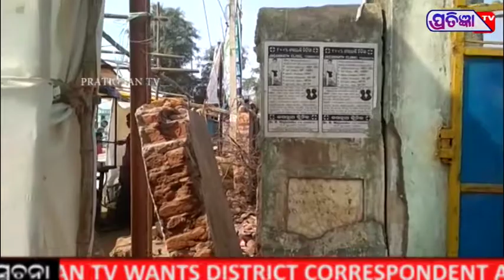ଉତ୍ସବ ପଡିଆ ପାଚେରୀ ଭାଙ୍ଗି 7 ମାସ ହୋଇ ଗଲା ଦୃଷ୍ଟି ପଡୁ ନାହିଁ କାହାରି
ଆଉ କିଛି ଦିନ ପରେ କଳାହାଣ୍ଡି ଜିଲ୍ଲା ଧର୍ମଗଡ଼ ଠାରେ ଏକାଠି ହେବ ସମଗ୍ର କଳାହାଣ୍ଡି ଜିଲ୍ଲାର ଐତିହାସିକ ଓ ସମଗ୍ର କଳାହାଣ୍ଡି ବାସୀ ଏବଂ ପଡୋସି ନୂଆପଡା, ନବରଙ୍ଗପୁର ଓ ପଡୋଶୀ ରାଜ୍ୟ ଛତିଶଗଡ଼ । ହେଲେ ଦୁଃଖର ବିଷୟ ଏହି ଏକତ୍ରିତ ହେଇ ସାକ୍ଷାତ ହେବା ପଞ୍ଚାୟତ ପଡ଼ିଆର ପାଚେରୀ ଭାଙ୍ଗି ଦୀର୍ଘ ମାସ ହୋଇ ଯାଇଛି କିନ୍ତୁ ଆଜି ପର୍ଯ୍ୟନ୍ତ ଏହି ଅଞ୍ଚଳର ବଡ଼ ବଡ଼ ପଦାଧିକାରୀଙ୍କ ଦୃଷ୍ଟି ପଡୁ ନାହିଁ । ଯେଉଁ ପଡିଆ କି ଧର୍ମଗଡ଼ ସହର ମଝିରେ ଓ ରାଜ ରାସ୍ତାରେ ରହିଛି। ଏହି ଉତ୍ସବ ପଡ଼ିଆ ରେ ସମଗ୍ର ଧର୍ମଗଡ଼ ଜନସାଧାରଣଙ୍କ ନିର୍ଭର କରି ଥାନ୍ତି । ସକାଳର ମୋର୍ନିଂ ୱର୍କ ହେଉ ଅଥବା ସନ୍ଧ୍ୟା ସମୟରେ ଯେମିତି ପାର୍କରେ ବୁଲିବା ପରି ବ୍ୟବହାର କରିଥାନ୍ତି । ସେହି ପଡ଼ିଆ ଏବେ ଜରାଜୀର୍ଣ୍ଣ ହୋଇ ପଡି ରହିଛି । ଏହି ବିଷୟରେ  ଧର୍ମଗଡ଼ ଏନ ଏ ସି ନିର୍ବାହୀ ଅଧିକାରୀ ପ୍ରଫୁଲ୍ଲ କୁମାର ସାହୁଙ୍କୁ ଆମ ପ୍ରତିନିଧି ବିଘ୍ନେ ଶ୍ୱର ନାୟକ ପଚାରିବାରୁ , ଏହା ପି ଡବ୍ଲୁ ଡି କରିବା କଥା ଯଦି ନ କରନ୍ତି ହେଲେ ଏହି ଦୁଇ ତିନି ଦିନ ଭିତରେ ଆମେ କରିବୁ ବୋଲି ଶ୍ରୀ ସାହୁ ପ୍ରକାଶ କରିଥିଲେ।